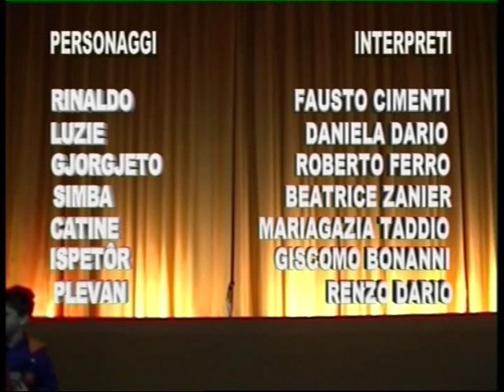CUN TANTE PAZIENZE - Teatro in furlan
Commedia in due atti di Primo Degano in lingua friulana